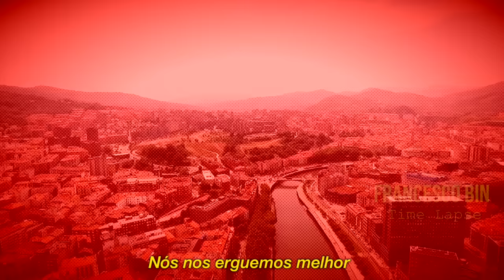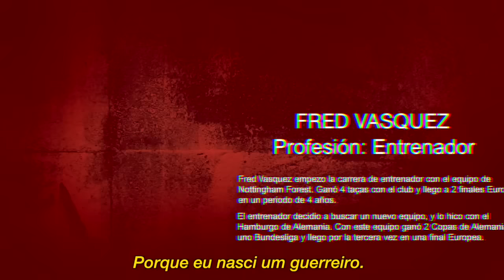FIFA 16 MODO CARREIRA| ATHLETIC CLUB BILBAO| EP05| REI ADURIZ É UM MONSTRO!!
O REI ADURIZ É MONSTRO!!! 3K LIKES

VOTE NA ENQUETE!!!

►ARTE VIRTUAL!

Fonseca - Guerrero

Me Chamo Fred Vasquez, e todos me conhecem por Fred. Morei por 12 anos nos EUA e voltei para o Brasil em 2014. Brasileiro. Anos atrás, eu descobri que eu quero fazer ediçōes de videos como uma carreira. E fazendo videos sobre umas das minhas paixōes (Video-Games) e um jeito de treinar e melhorar a cada dia mais.

Já participei em torneios no Brasil e em algumas cidades dos Estados Unidos. Em dezembro de 2012 eu ganhei um torneio de FIFA 13 em Boston, sendo o melhor entre os 32 jogadores! Eu fui 3 colocado nas eliminatórias da 2012 ESWC America FIFA Eliminatórias. 128 Lugar no Virgin Gaming Challenge Series em Nova Iorque! Vencedor das eliminatórias de 2013 ESWC America FIFA Eliminatórias.

É NÓIS GALERA!!! PROMETO NÃO DECEPCIONAR!!